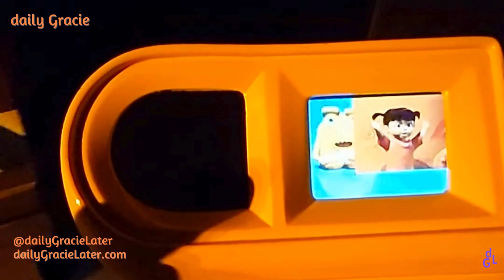Gracie Travels to DCA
Gracie spends a day at Disney's California Adventure. Watch her experience rides, shows, and treats.